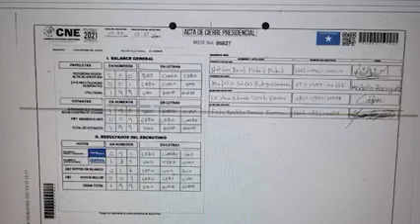Elecciones Internas 2021: El Fraude Electoral explicado sencillo